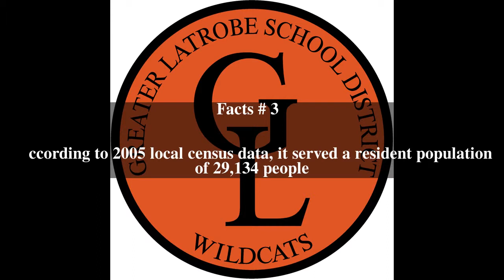Greater Latrobe School District Top # 7 Facts